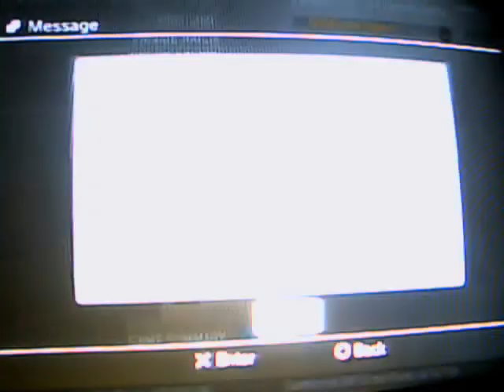COD:Modern Warfare 2-Mash up-Catel vs Leo part 2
que posso dizer?Jhow é um maninho intrometido que ficou entre a nossa briguinha. Leo emo,dapróxima vez se certifique que ninguém mais entrará na partida.